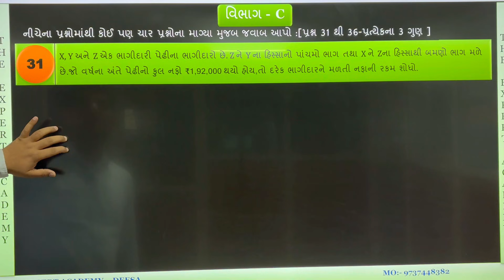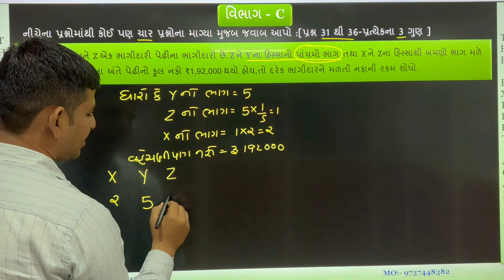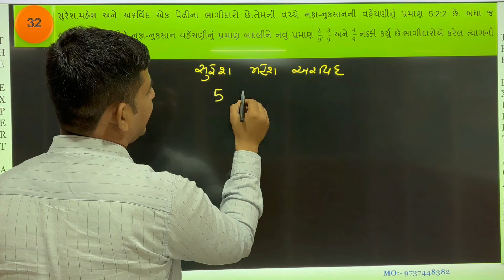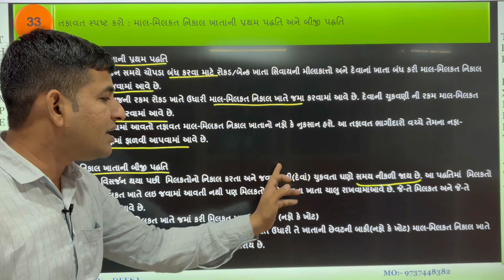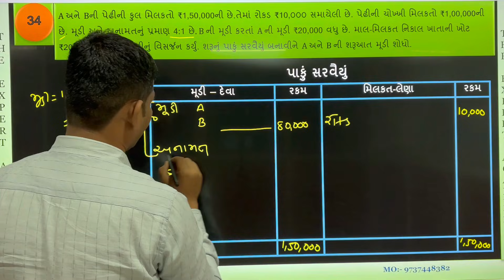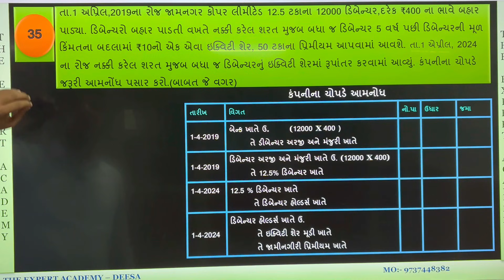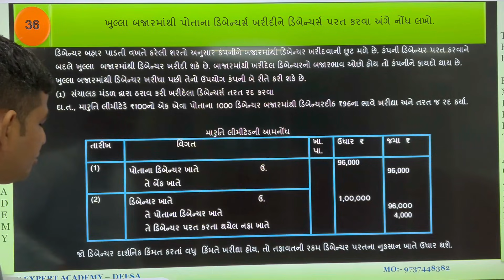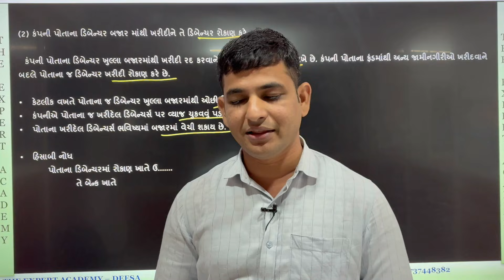Dhoran 12 gala assignment 2025 Account Paper 5 section C solution I Std 12 gala assignment 2025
gala assignment std 12 account paper soluatin

ધોરણ 12 II નામનાં મૂળતત્વો II ગાલા એસાઈમેન્ટ II પ્રશ્નપત્ર 5 II વિભાગ C II Account

B.COM-M.COM
BBA-MBA
GUJARATI MEDIUM
ENGLISH MEDIUM

Location:- Ambika Chock, DEESA
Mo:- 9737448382